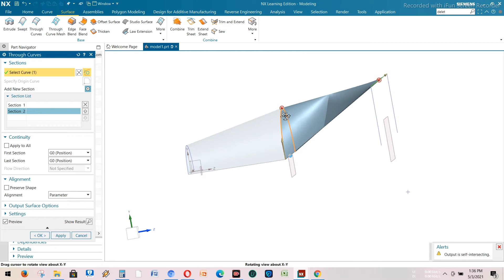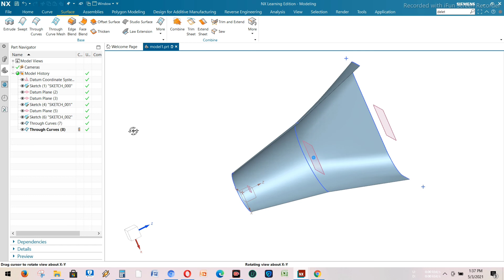Training Basic Siemens NX Part 29 Fungsi Thorough Curve Surface